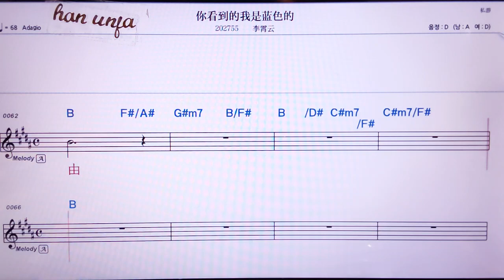💖니칸따오더워쓰란써더/ 리샤오윈 👍MR,노래방, 가라오케, 악보, 코드, 가사 ,Karaoke,반주